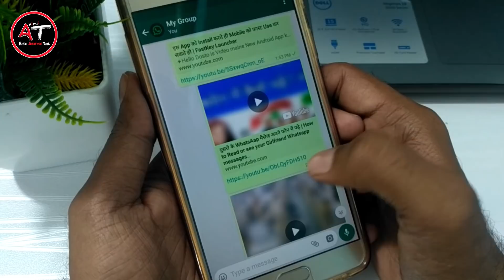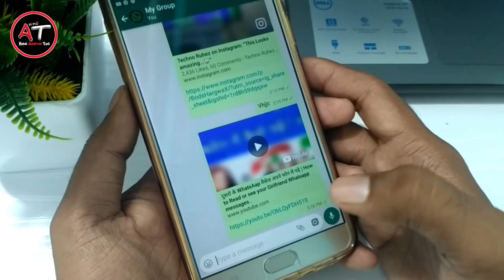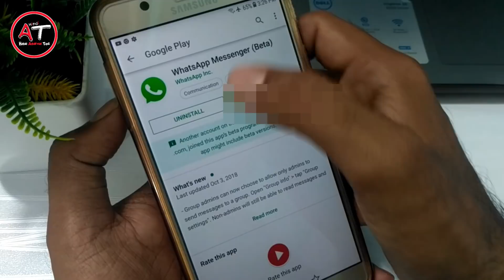WhatsApp की न्यू गुप्त सेटिंग | WhatsApp Update PIP Mode | By Hindi Android Tips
Hello Dosto is Video maine New WhatsApp update ke bare me bataya hai whatsapp me pip Mode yani ke picture and picture mode feature add ho gaya hai whatsapp tricks ki madad se app youtube, facebook, instagram ke video link ko WhatsApp me hi play kar sakte hai ye update whatsapp beta Version ke liye hai agar apne whatsapp beta Version ko join nhi kiya hai to apko thoda sa wait karna hoga kuch hi dino me apko ye feature mil jayega mujhe ummid hai apko video pasand ayega.